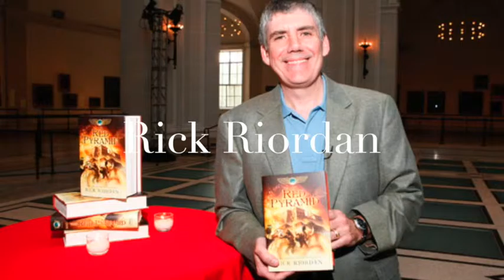Bin's Book Video